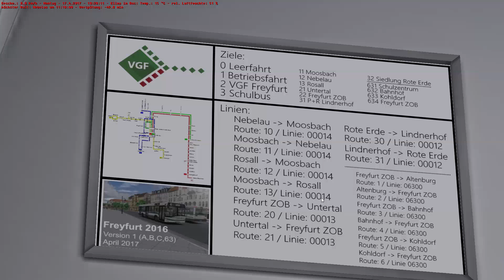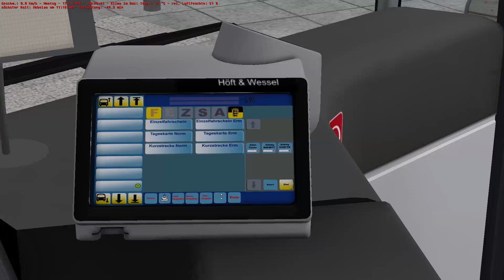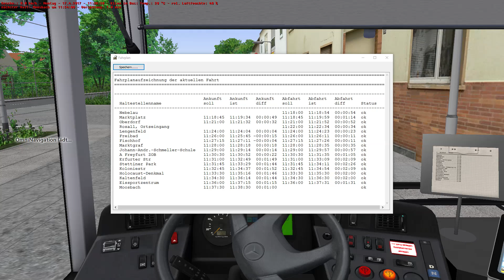OMSI 2 [60 FPS] - FREYFURT 2016 - Die Linie A im Test - Let's Play Omsi 2 [#330]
📌Let's Play OMSI 2 (2017) von/by Florian Kahle
🏙Map: Freyfurt 2016
🚍Bus: Mercedes-Benz Citaro Facelift BZH
🏁Linie/Line: A: Nebelau → Moosbach

The links which are marked with * are affilate Links. They are connected with the partnerprograms of Amazon or MMOGA and serve to find products faster. Depending on the success it will paid a commission if the links are used..